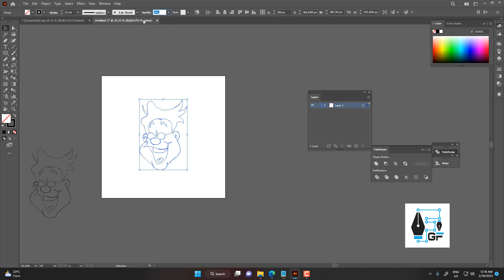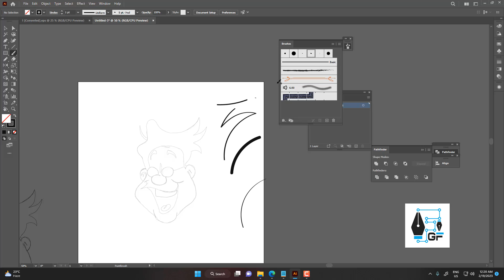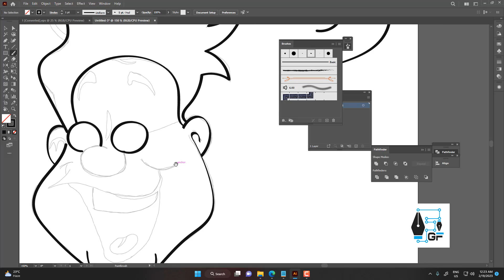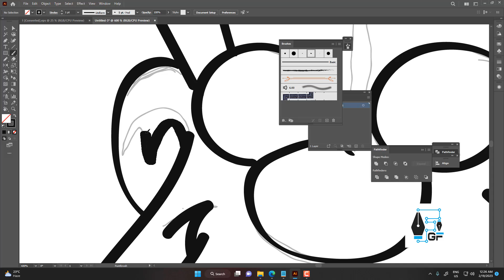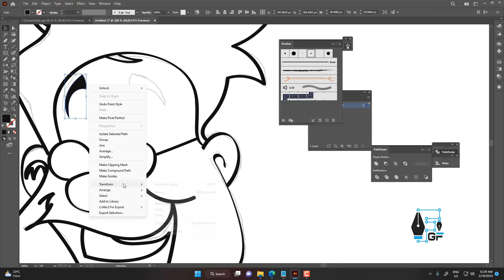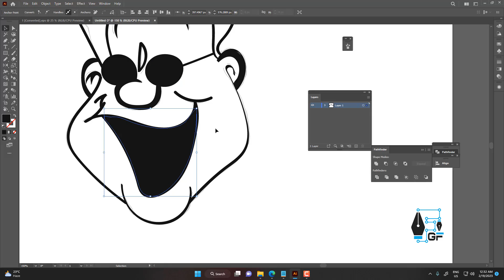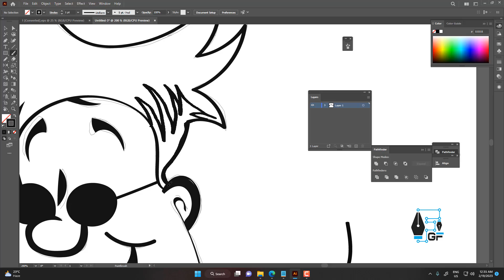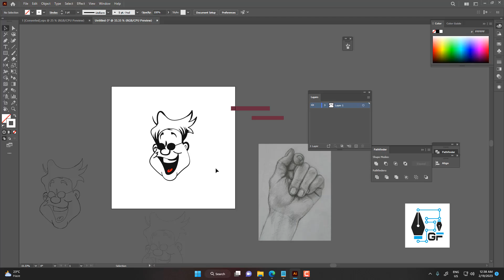Sketch To Vector Adobe Illustrator Bangla Tutorial - Vector Making process in Bangla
Sketch To Vector Adobe Illustrator Bangla Tutorial
এ  টিউটরিয়ালে আমি আপনাদের দেখিয়েছি কিভাবে একটা Sketch থেকে Vector Make করবেন।
পরবর্তী ভিডিওতে দেখাবো কিভাবে কালার Vector এ রপান্তর করবেন।